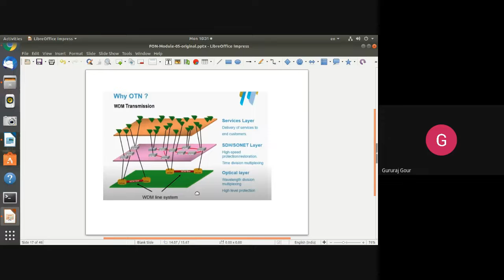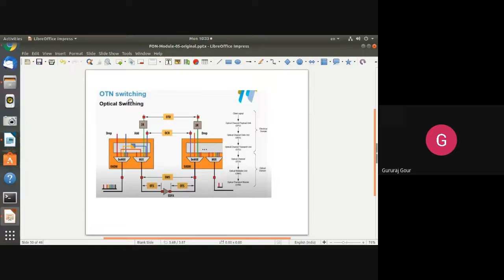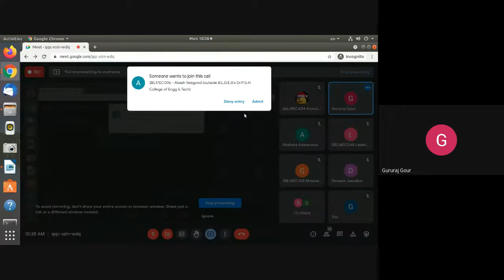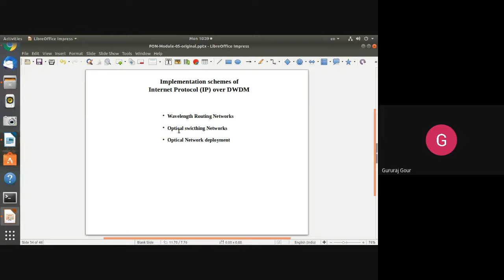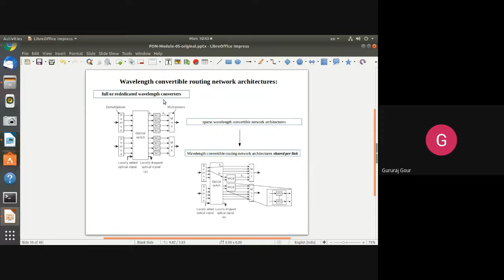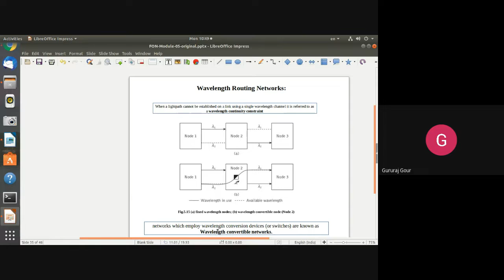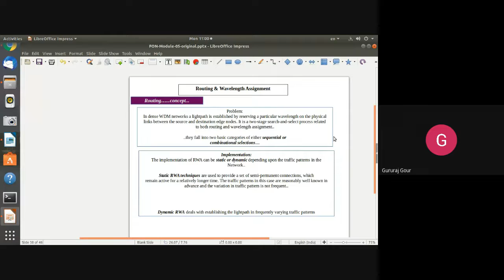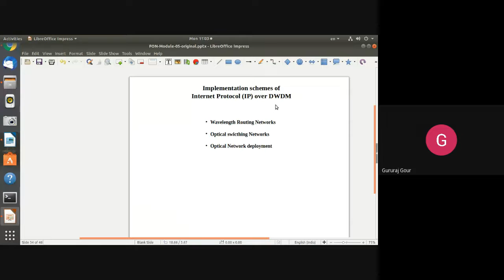FON Module 05 Video 07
Internet protocol, wavelength routing networks, Routing & wavelength assignment.